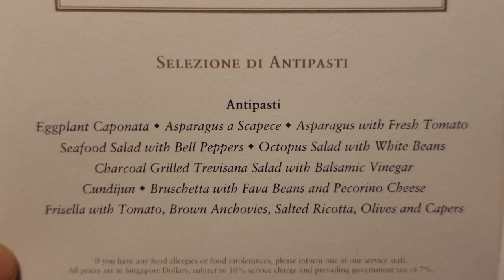All You Can Eat STEAK & LOBSTER BBQ Buffet in Singapore!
I've been going around to all the awesome hawker centers in singapore but in this video I spent a little more money and opted for a steak and lobster BBQ buffet in the St. Regis Hotel.

♩ Day After Day / Dream / Luvly Peter Kuli & Kasey Andre(instrumental) by Joakim Karud